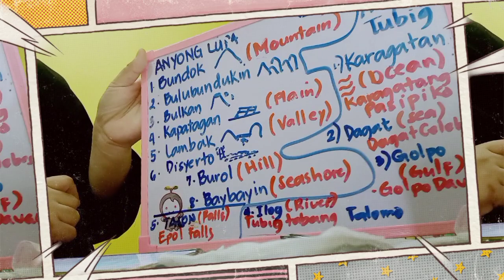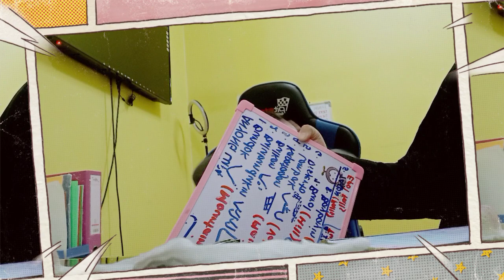Twinkle's Lipstick Tagalog Challenge Part2 learntagalog easytagalogwords twinkleskutitap #